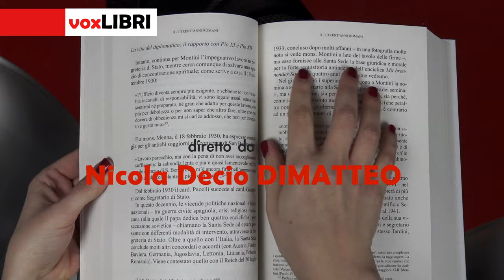Andrea GREGORI presenta il suo libro “Bla, Bla, Bla Amore, Acqua e Sanità”, a voxLIBRI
Giorgio, infermiere e sindacalista in un ospedale provinciale italiano, conduce una vita che in superficie appare perfettamente ordinata: un lavoro impegnativo, una famiglia e un ruolo sociale definito. Ma sotto questa facciata, si celano turbolenze interiori e conflitti inaspettati. La sua esistenza, segnata da un carattere complesso e una tendenza al sarcasmo, si snoda tra le sfide del lavoro ospedaliero e le complessità delle relazioni personali.

Con l'irruzione della pandemia di COVID-19, Giorgio si trova di fronte a nuove responsabilità professionali e a dilemmi etici che lo costringono a rivedere le sue priorità e le sue scelte. La sua vita si intreccia con quella di Diana, una collega dalla personalità unica e libera, che diventa un faro nella tempesta emotiva che lo travolge.

"Bla bla bla: Amore acqua e sanità" è un viaggio intimo nel cuore e nella mente di un uomo alle prese con i propri demoni. Un romanzo che tocca temi universali come la ricerca di identità, la resilienza di fronte alle avversità e la lotta per trovare un equilibrio tra il dovere professionale e le esigenze personali. Un racconto che riflette la realtà di molti professionisti sanitari, portando alla luce la complessità della vita umana e la bellezza del processo di trasformazione personale.
Il vento che dal mare sale è un romanzo in tre volumi che narra le vicende di quattro ragazze alle prese con importanti combinazioni dettate sia da scelte individuali che dal destino. Tutto inizia nel settembre del 2002, quando una giovane, il cui volto è nascosto da un ampio cappello di paglia, passeggia per le vie della sua città riflettendo su come il tempo plasmi le persone...

“Se hai scritto un libro ma non lo sa nessuno, è come se non l’avessi pubblicato” - Fai conoscere il tuo all’Italia intera, presentati scrivendoci a:
Voxlibri è un Programma televisivo (7° stagione) con all’attivo oltre 600 scrittori partecipanti – Il programma, va in onda, ogni settimana, sul digitale terrestre su 29 emittenti regionali che hanno aderito al network.
Condotto da Antonio Orlando con la Regia di Nicola Decio Dimatteo